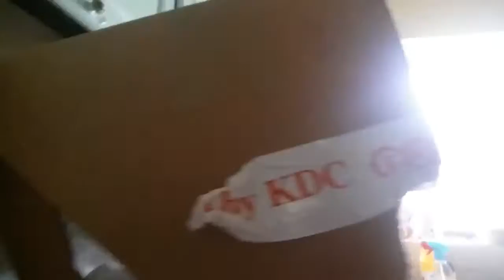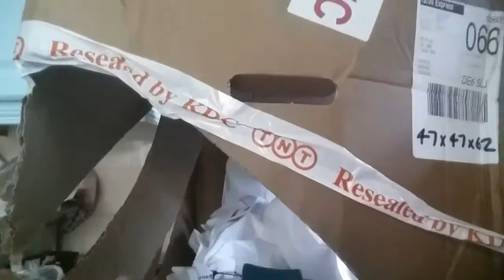TNT delivery fail unboxing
TNT seen to have lost 1kg of mealie worms!   Venturer and Wolverine seem to work for TNT and ably lost my meal worn along the way.
What a shabby delivery this was! Take note @parcelforce - at least @TNT found my house!